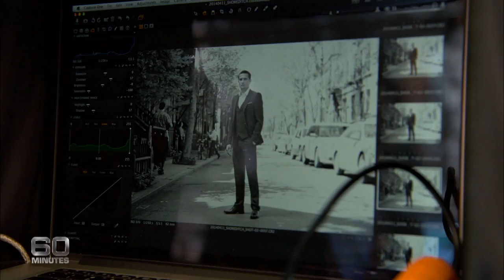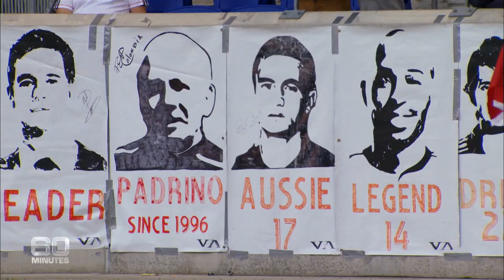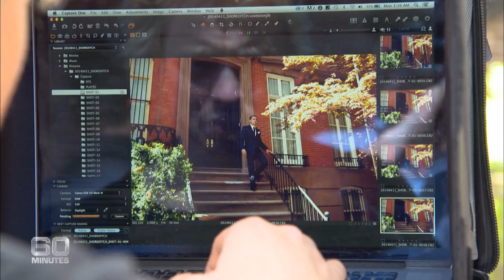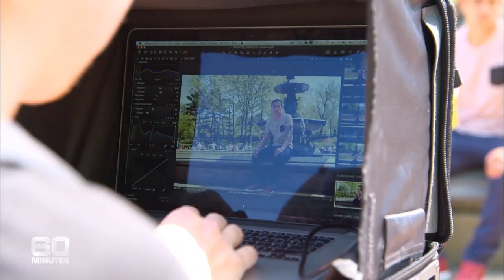The Cahill Express (2014) - On the road to the World Cup with Tim Cahill | 60 Minutes Australia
When the Socceroos lined up in Brazil for the 2014 World Cup, there's no doubt it was going to be tough. But our top goal scorer, Tim Cahill, was be there to bolster our hopes. It was the then 34 year old's third World Cup and almost certainly his last.